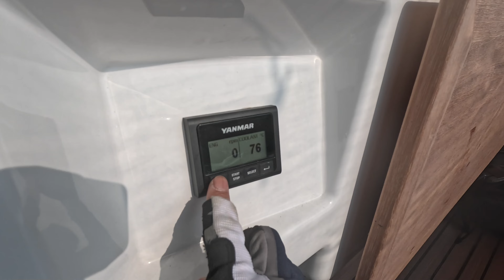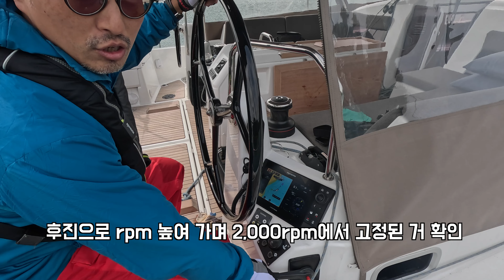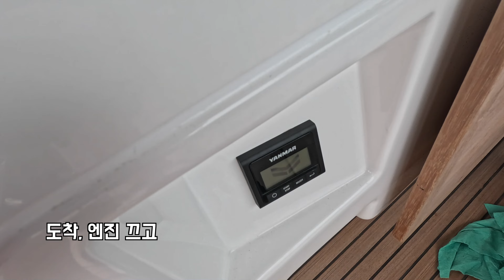44피트 요트 솔로세일링. 매물도, 캠핑의 끝판왕 세일링요트, 바람과 파도와 음악. 제승당 앞에서 앵커링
새 요트로 첫 솔로 세일링을 하고 왔습니다. 아내가 농번기로 바뻐서 5월에는 시간을 내지 못하네요. 제주도 솔로 세일링 이후 새 요트로는 처음 솔로세일링인데 바람이 적당해서 요트 성능 테스트도 해 볼 수 있었네요. 역시 세일링은 아내와 함께 할 때가 가장 행복합니다.